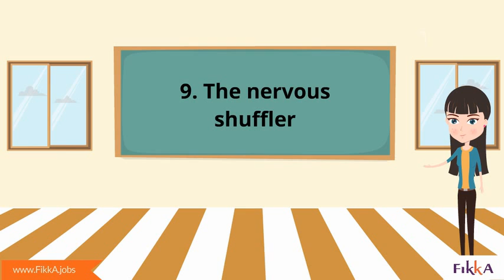10 types of candidates you meet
Job Interviews, while serious and stressful for most of us, throw up funny moments now and then. For instance, when an interviewee shows up in his pajamas, or when a lady gets her dog along with her, or that telephonic interview when the candidate flushed during the questioning (yes, he was in the bathroom!!)

FikkA has put together 10 types of candidates you may have encountered!

- Still sleeping
- Eager-pleaser
- The I-don't knower
- The depressed pessimist
- The question bank
- The FOGG-bereft
- The one who could be your boss
- The pleader
- The nervous-shuffler
- The late-comer...